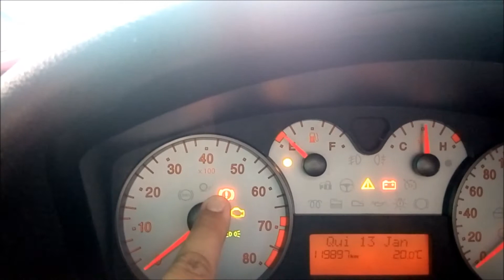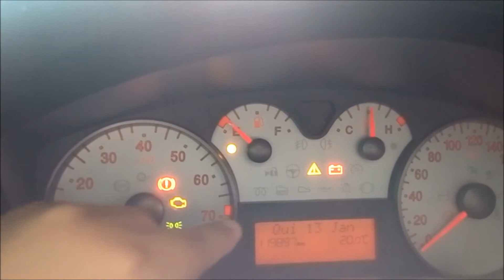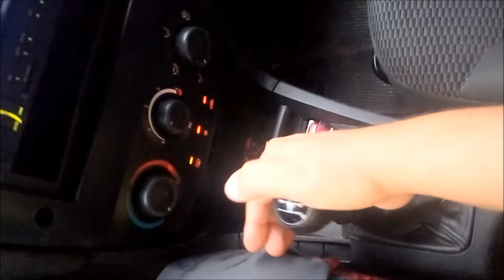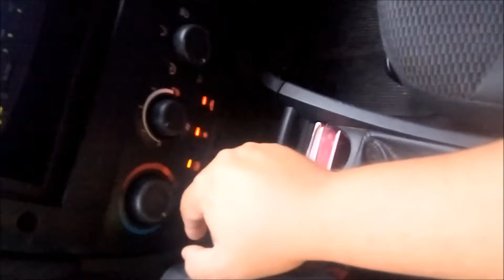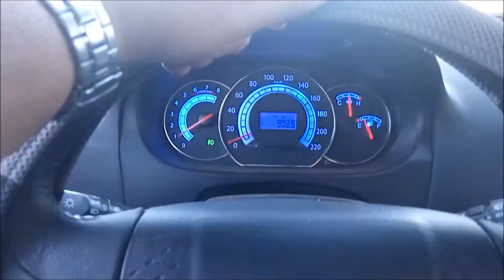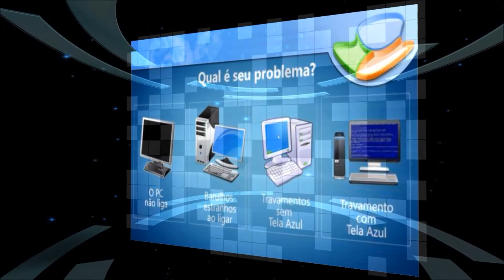aprendendo a dirigir - CARROVLOG